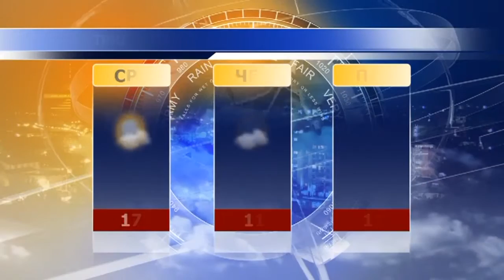Kanal 8 - Vesti 21.03.2016